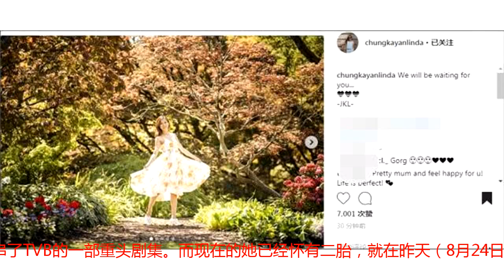钟嘉欣晒和女儿温馨合照 疑暗示未诞下儿子： 我们会等你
TVB花旦钟嘉欣自从嫁给外籍老公后就淡出幕前，后来还生下了女儿Kelly。为了照顾女儿和家庭她已经成为全职家庭主妇，不过今年她也有带着女儿回来拍广告赚奶粉钱，还有客串了TVB的一部重头剧集。而现在的她已经怀有二胎，就在昨天（8月24日）晚上港媒就传钟嘉欣已经诞下儿子，很多人都在祝福她。不过今天她就分享了和女儿的美照，然后配上的文字似乎告诉大家她还没有生下小王子。昨天晚上港媒爆料钟嘉欣已经在加拿大诞下小王子，更有媒体称有当地网友看见钟嘉欣一家四口第一时间拍全家福。今天中午钟嘉欣晒出几张个人美照，然后说了一句话。虽然照片很美，但是她发出的那句话更重要，因为这似乎告诉了我们一件事情，这件事就是钟嘉欣告诉我们：她还没有生下儿子。她配文：“We will be waiting for you.（我们会等你）。”然后文字后面还配上3个爱心图案，这意思应该就是说他们一家三口正在等她胎里的小王子出生。接下来我们一起来看下钟嘉欣拍下的美照，她身穿碎花连衣裙站在树林里拍照，人和背景非常搭。她用手拿着裙摆就像蝴蝶在森林里非常开心的翩翩起舞。原来当时钟嘉欣已经怀孕了，看她的孕肚已经非常大，相信这是近期拍摄的。